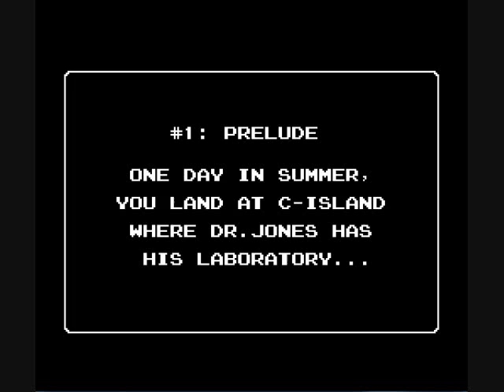Let's Play Startropics: Part 1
Maybe this was why they wanted to ban yo-yos when I was in middle school.